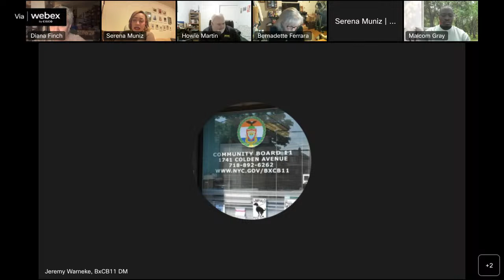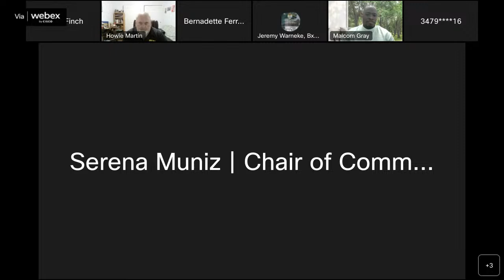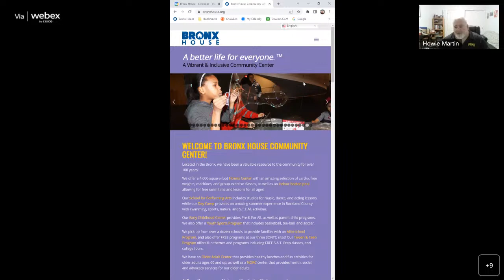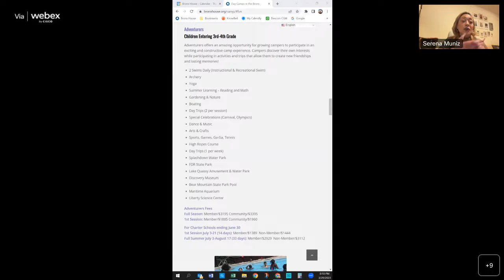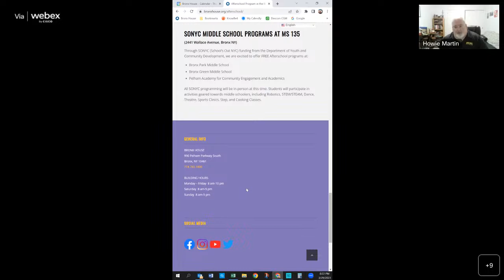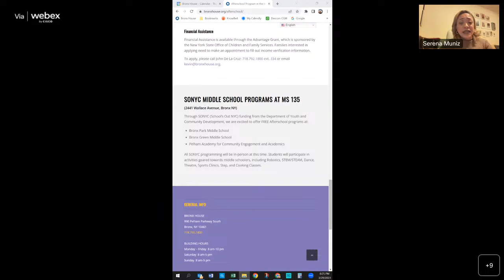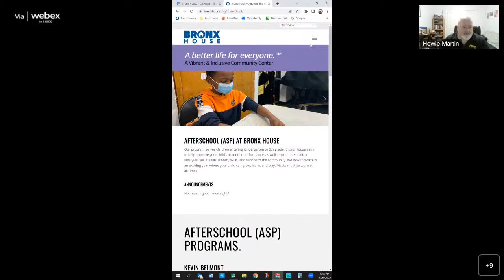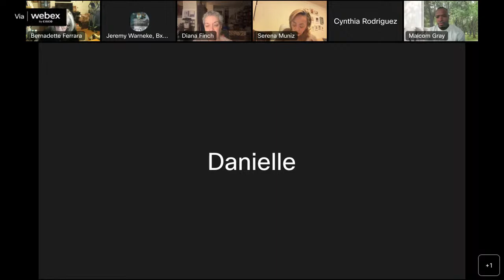Community Development & Budget Priorities Committee 3/2023